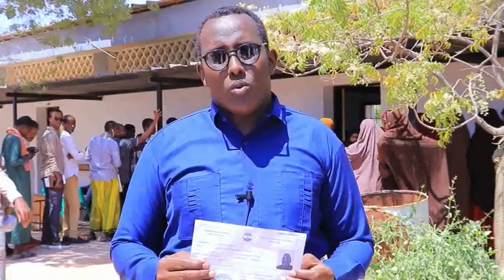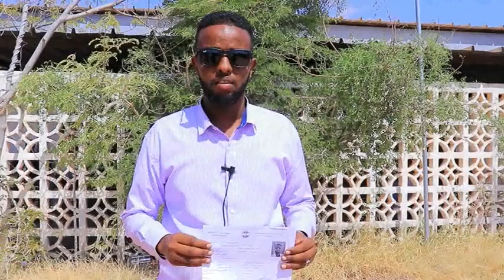Kumanaan dadweyne ah oo maalintii labaad isku diiwaan galiyay codbixinta golaha deegaanka Gaalkacyo.